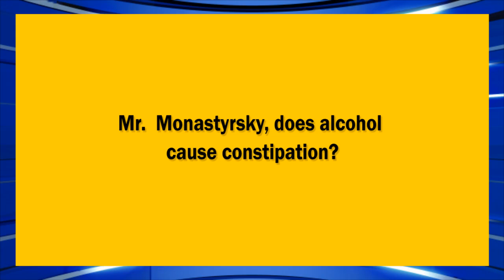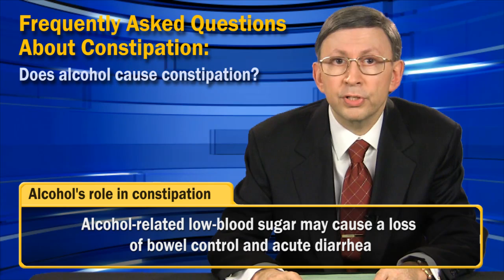Does Alcohol Cause Constipation?